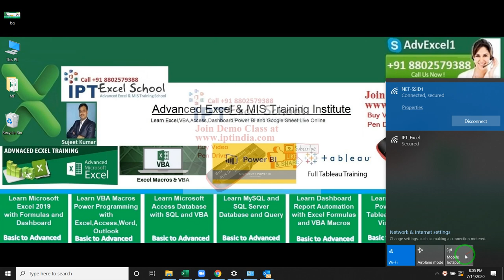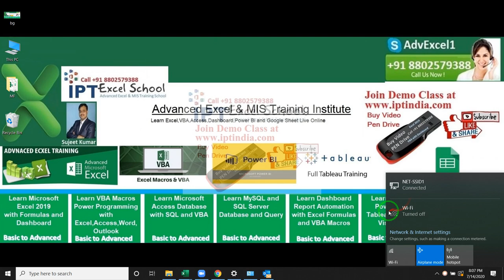Why Airplane Mode off in windows 10 - Advanced Computer Tutorial